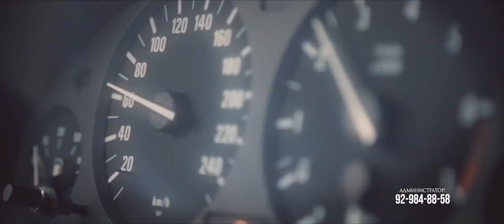ПРЕМЬЕРА! Ихтиёри Икболшох - Ду руза дунё 2019